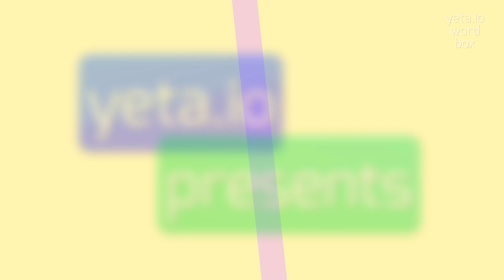How to say "libertinism"! (High Quality Voices)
Watch in this video how to say and pronounce "libertinism"!